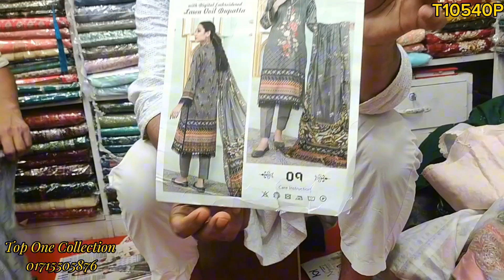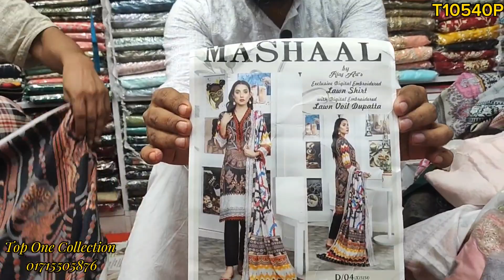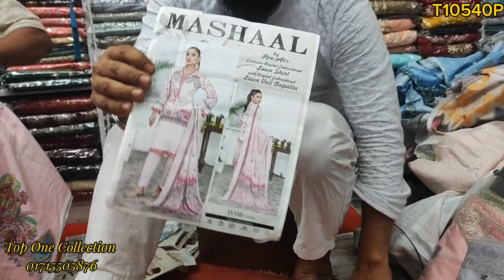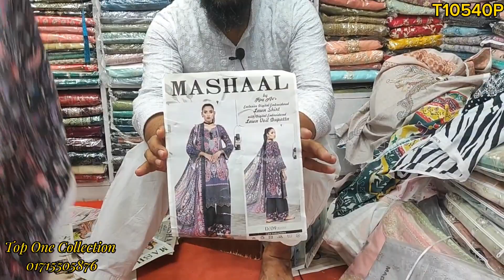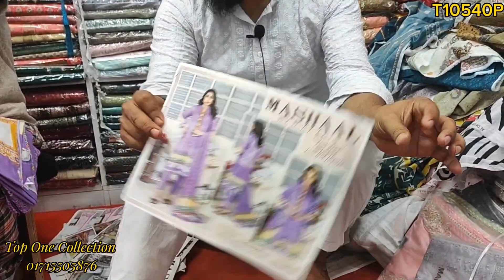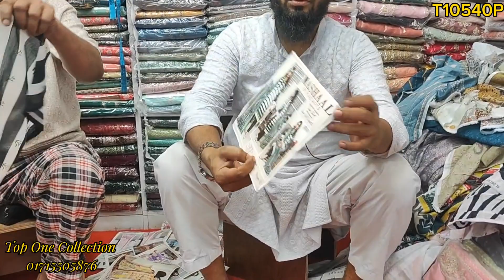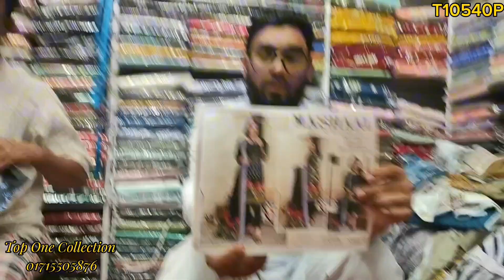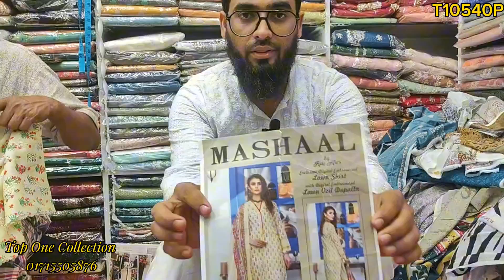mashaal by Riaz Arts new collection 😍😍 (wholesale available)